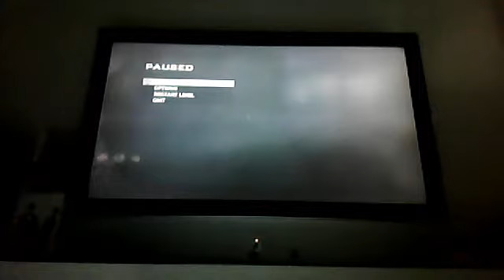call of duty black ops Dansk zombie tips kino der toten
Oliver og Magnus

Prudukt elias